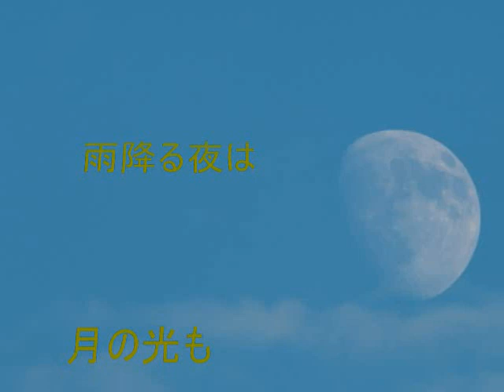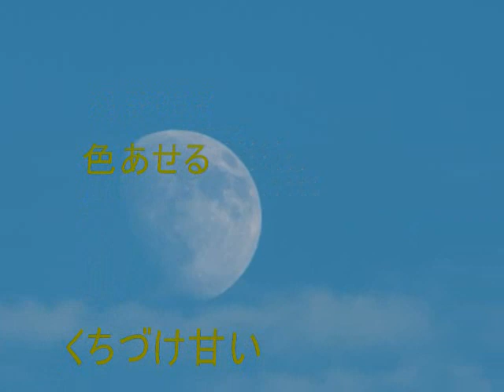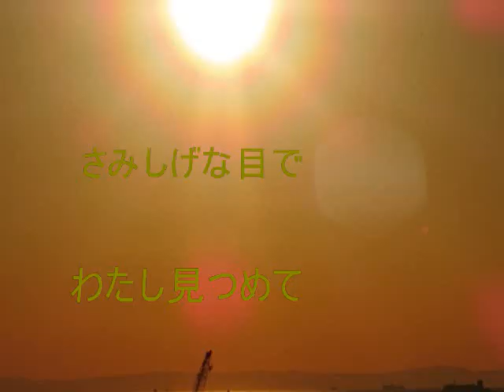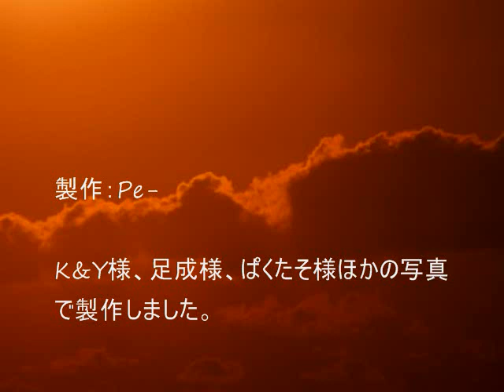愛のアルペジオ とわの香織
作詞：黒井 大翔
作曲：橘　一平（ぺー）
 うた：とわの香織